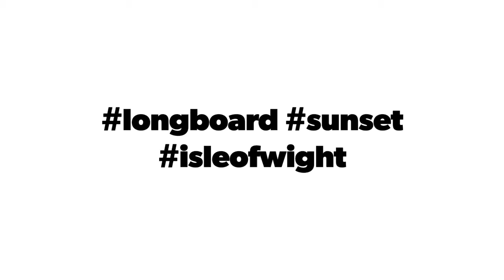Longboarding at sunset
This is a chillax night longboarding along the seaside.